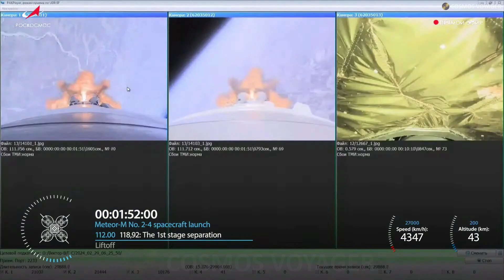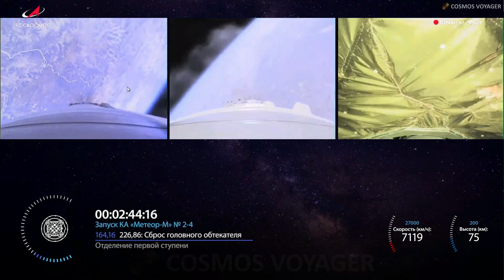🚀 Retransmisión del lanzamiento de la nave espacial rusa Meteor-M nº 2-4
El 29 de febrero a las 08:43:26 hora de Moscú, la Soyuz-2.1b despegó de Vostochny con la etapa superior Fregat, la nave espacial Meteor-M No. 2-4 y 18 pequeños satélites asociados rusos y extranjeros.

"Meteor-M" No. 2-4 monitoreará el clima y el medio ambiente, la situación heliogeofísica, estudiará los recursos naturales de la Tierra y monitoreará la Ruta del Mar del Norte. El satélite también lleva equipos para el sistema internacional de búsqueda y rescate espacial COSPAS-SARSAT.

Crédito: Roscosmos